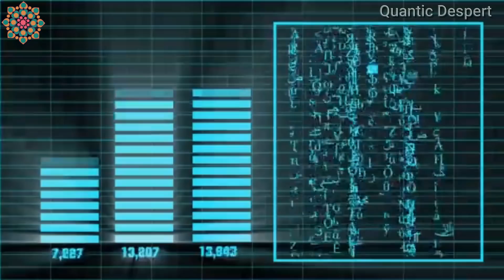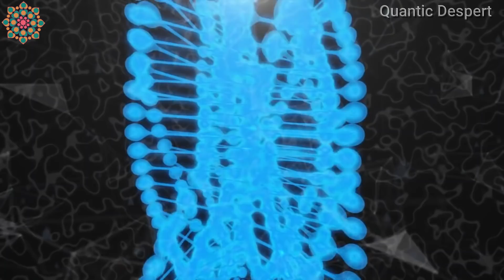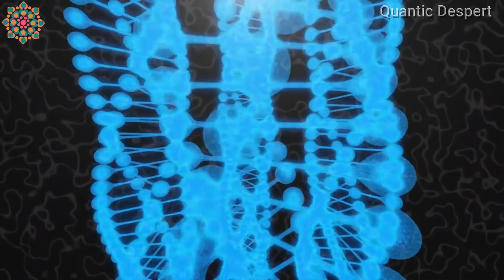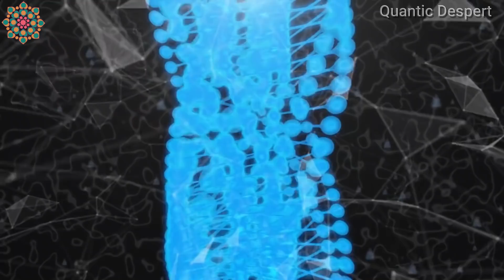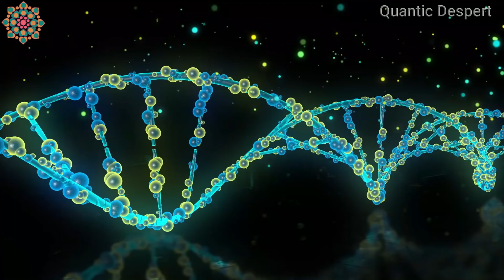REVELADOR: IMPACTANTE! A NOSSA VERDADEIRA IDENTIDADE POR PLEIADIANOS! (PARTE 2)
Chave pix para quem tiver interesse em ajudar os projetos da Quantic Despert e Quantic Love:
Você pode transferir de qualquer banco para minha chave Pix Itaú:
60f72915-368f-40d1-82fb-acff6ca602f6